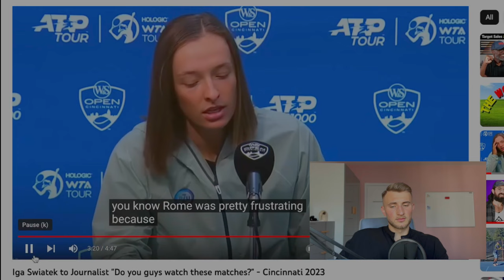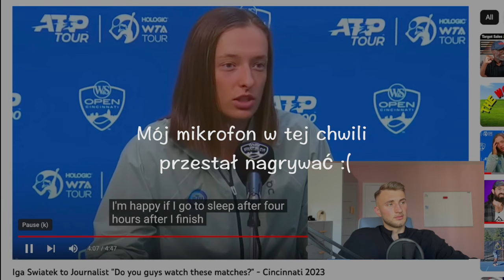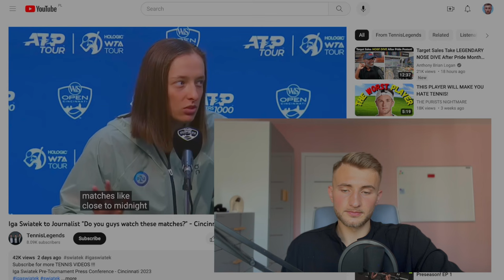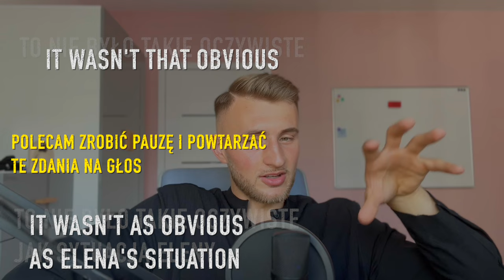Iga Świątek: Jak Dobry Jest Jej Angielski? 🎾🇺🇸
MY LINKS ⛓️